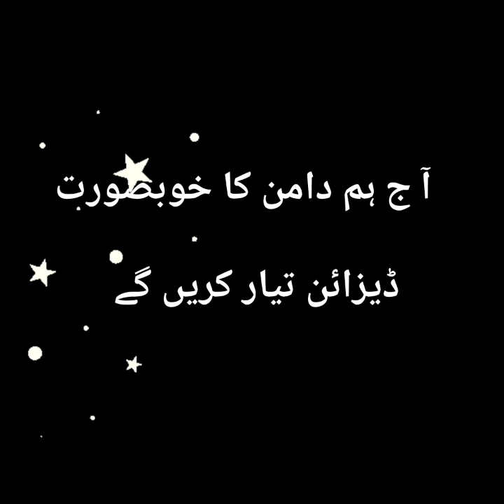Diy Latest and Easy Daman Design with fabric/دامن کا خوبصورت ڈیزائن کیسے بنائیں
Latest and Easy Daman Design with fabric/دامن کا خوبصورت ڈیزائن کیسے بنائیں

mydiystyle, my style diy, my diy style, neck design, Sewing Tutorial